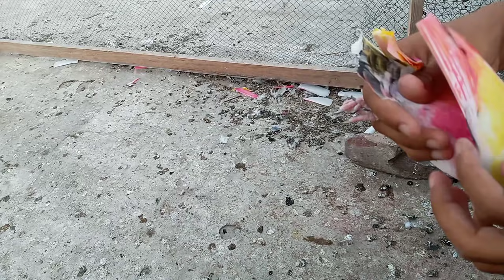Parwazi Kabutar Gol Kar Diye || Kabutar Ke Par Gol Karne Ka Tarika || High Flyer Pigeon Gallery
''Hello Friends Welcome To My Channel High Flyer Pigeon Gallery Hope So Guys You Will Learn Something New From My Channel Make Sure You Subscribe My Channel And Share Our Videos To Your Friends Thanku Soo Much''